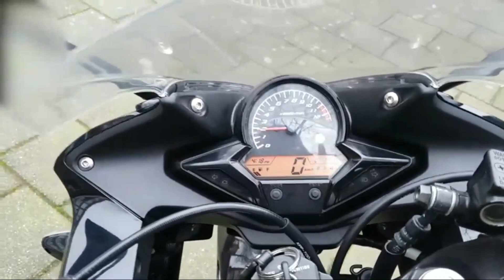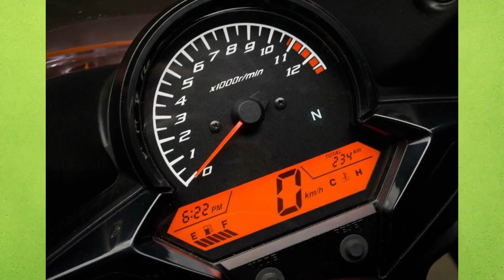2020 Honda CBR 125R Launched In India??? *INDIA UPDATE* 👍👍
2020 Honda CBR 125R Launched In India??? *NEWS UPDATE*

Previous video:-

2020 Honda 200cc Hornet OR ADV??  *Upcoming Bike* *NEWS*🔥

I Used:-